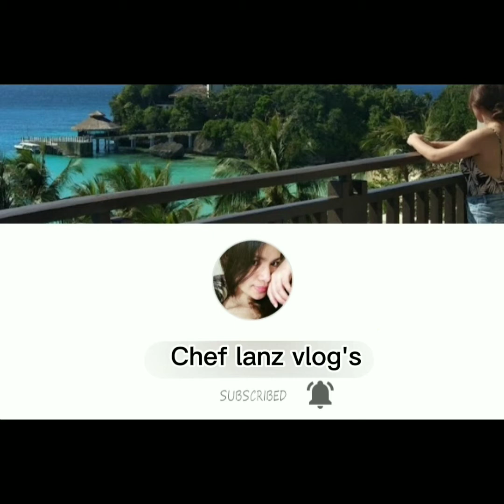How to clean a incubation for mushroom (Philippines)